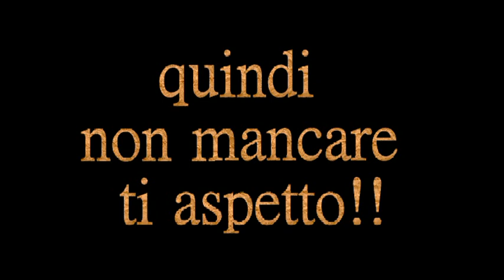Prossimamente su Cine-Rockwayn..